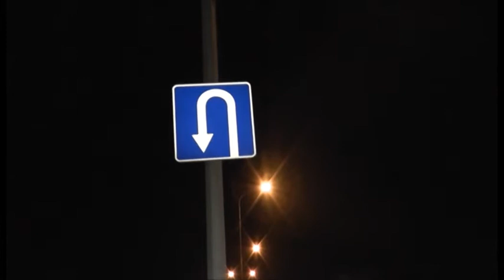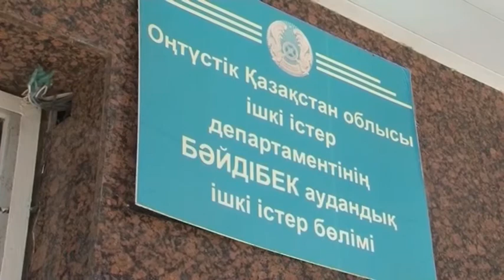Шұғыл шақырылым (14.04.2015)